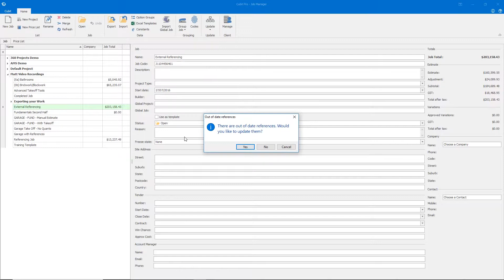How to assign a Job or Pricelist in Cubit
Learn how to assign a Job or a Pricelist in Cubit, with this 'how-to' video tutorial.